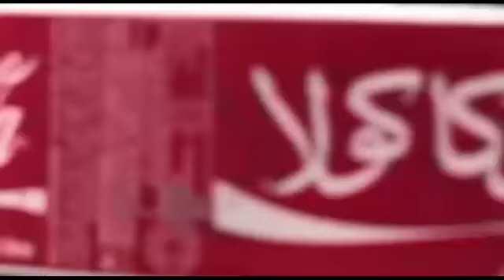Coca-Cola Palestinian Bottling Plants English